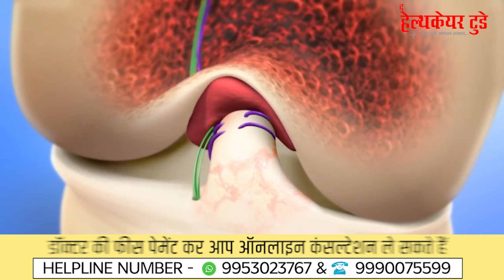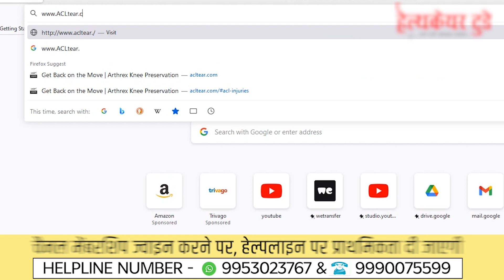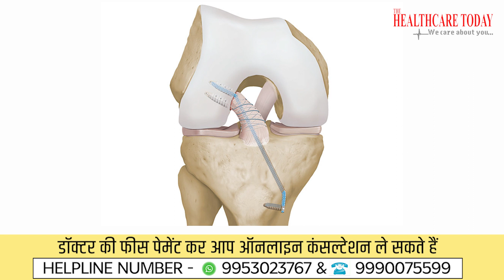ACL में फाइबर टेप इंटरनल ब्रेस, स्क्रू सर्जरी से बेहतर क्यों || Dr. Manu Bora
There are many techniques of doing ACL surgery. There are also many fixation methods. the results of ACL surgery depends on the anatomical and accurate reconstruction. The results will not vary much whether a all inside technique is used or screw fixation is used. Internal brace is a new concept in the treatment of the ACL injuries. We have explained internal bracing as well in this video. Fibertape Internal Brace is also a new but attractive technique, It should be judiciously used.